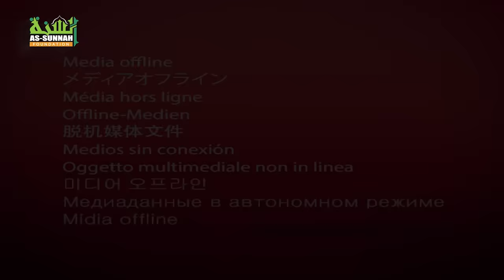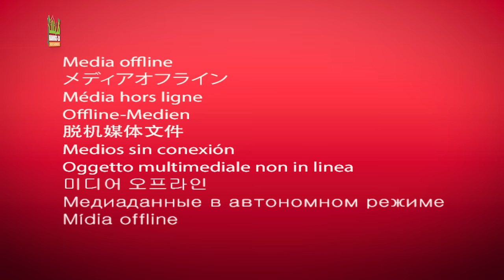রোজার শুরুতেই যে মাসয়ালাগুলো নারী পুরুষ সকলের জানা উচিৎ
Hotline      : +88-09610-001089